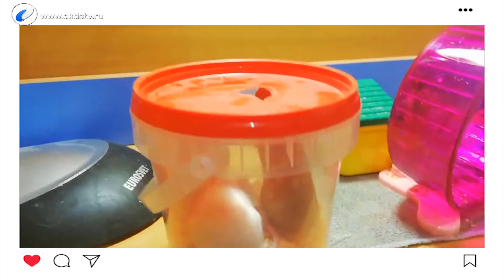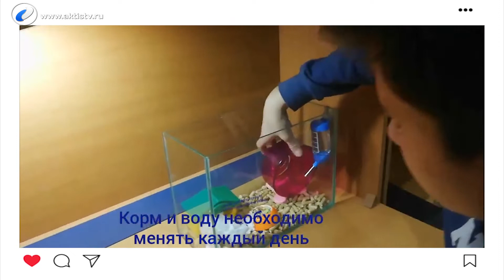Мама в кадре